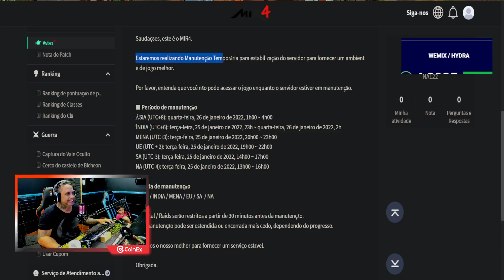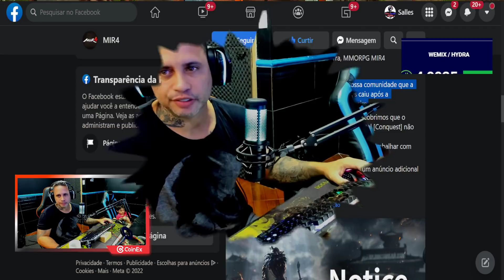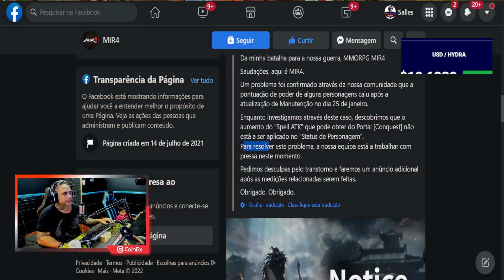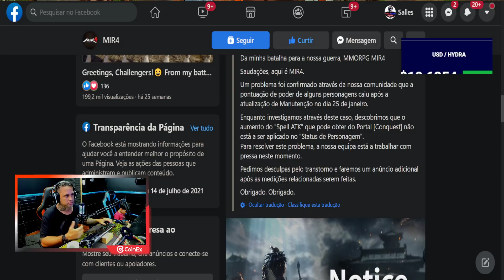MANUTENÇÃO DA MANUTENÇÃO ! CONFIRA O QUE VAI MUDAR - MIR4 MMORPG NFT (CoinEx)